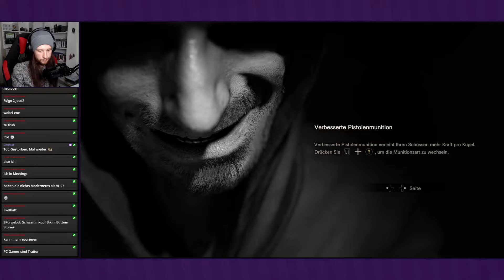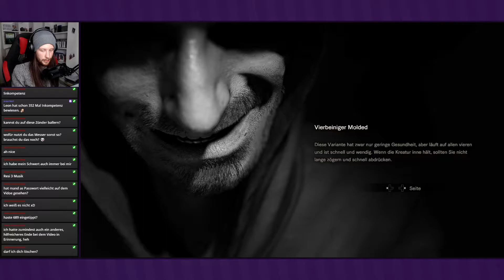Lucas' perfide Spielchen ● #16 ● Resident Evil 7: Biohazard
Livestream Resident Evil 7: Biohazard
Folge 16: Lucas' perfide Spielchen

►In dieser Folge:
Wir suchen immer noch nach Lucas und wandern bis in den Schweinestall. Er hat uns hier richtig was aufgebaut, inklusive eines kleinen Bosses. Doch das hält uns nicht ab.

►RESIDENT EVIL 7: BIOHAZARD
Entwickler: Capcom
Publisher: Capcom
Originaltitel: バイオハザード7 レジデント イービル
Genre: Survival-Horror
Erscheinungsjahr: 2017
USK: ab 18
Konsolen: PS4, Xbox One, »PC«